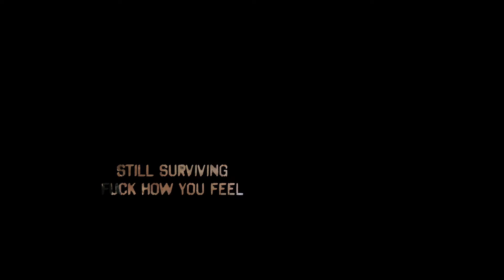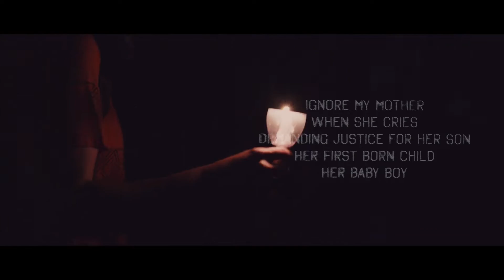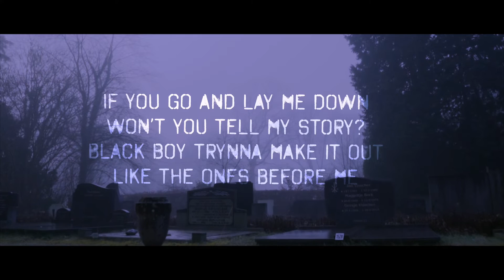Nicólas Soul - bluu (feat. Bryson Garrett, Trevone & SHiKi)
“bluu” available on bluu

Edited by Nicólas Soul / Footage found on Pexels.

Music video by Nicólas Soul performing bluu.